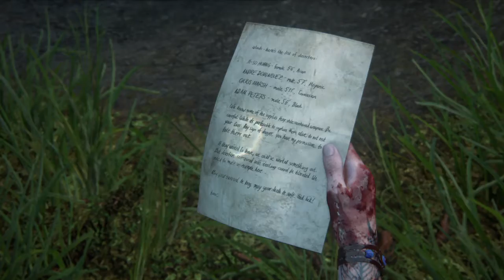The Last of Us 2 - Seattle Day 2, Death by Convention Center Fall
Ugh. This one was just depressing.
Those rope physics though, amirite?

Death #6